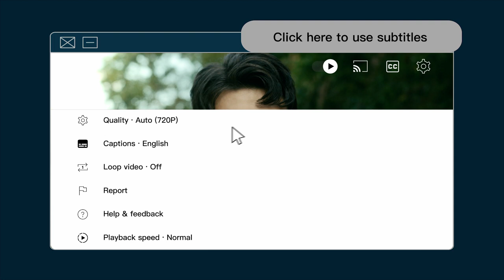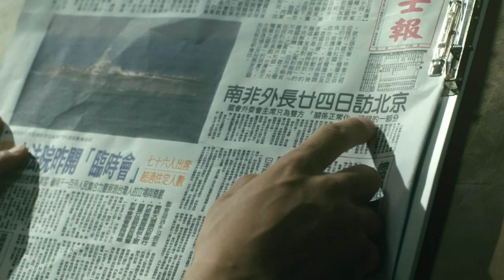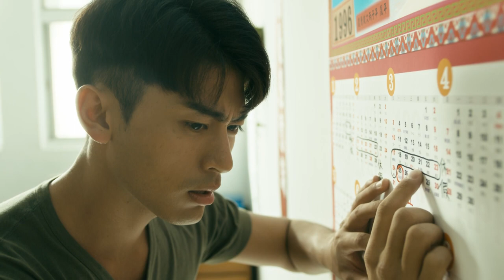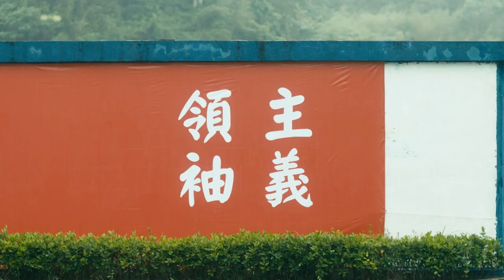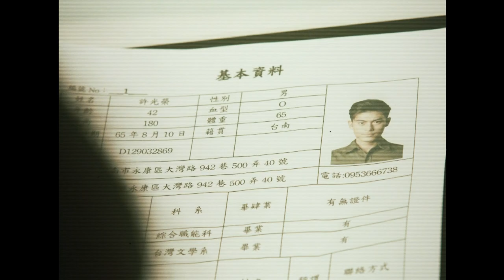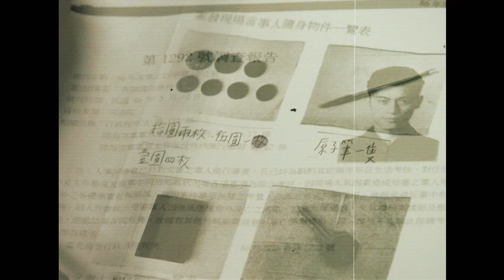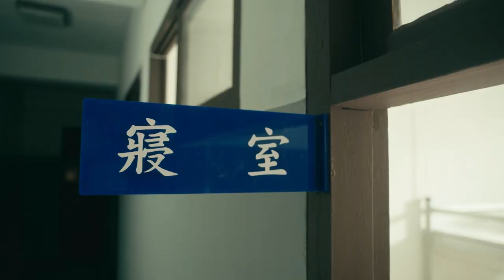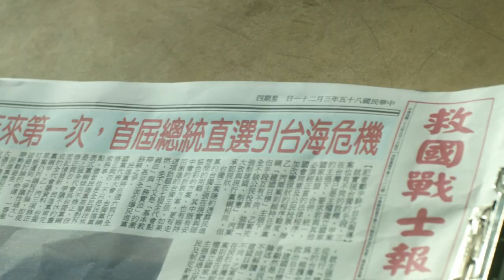Eclipse - Part 1of7｜Suspense/Sci-fi｜Taiwan’s compulsory military service｜Short Film｜ENG SUB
Eclipse turns Taiwan’s compulsory military service into a horror movie.

In 1996, A-Jung, five days away from being discharged, awakes from a nightmare. He has lost his memory and can’t remember a thing. His chief counselor won’t let him take leave; nurse Yi-chun from the medical team claims she’s here to treat his amnesia; rookie Lin insubordinately provokes and attacks him. And when A-Jung calls home, his mother urges him to “beware the villain”, leaving him utterly perplexed. The next day, A-Jung jolts awake again, only to realize that he is trapped in the same day, over and over, unable to be discharged. But as A-Jung strives to find the truth behind this bizarre phenomenon, he gradually discovers that there is an even bigger mystery, and an invisible force that is closing in on him…

Taiwanese movie with English Subtitles